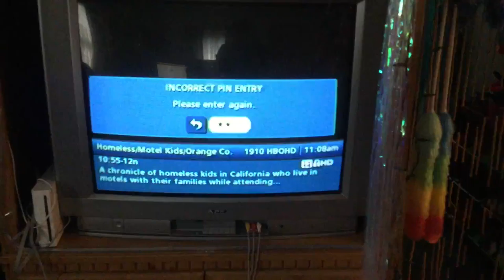jax car wash